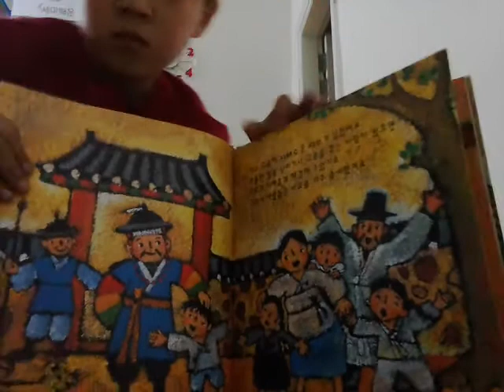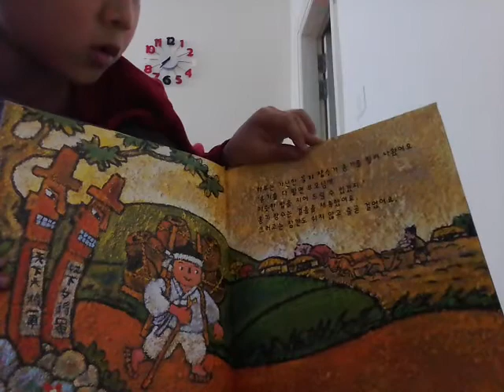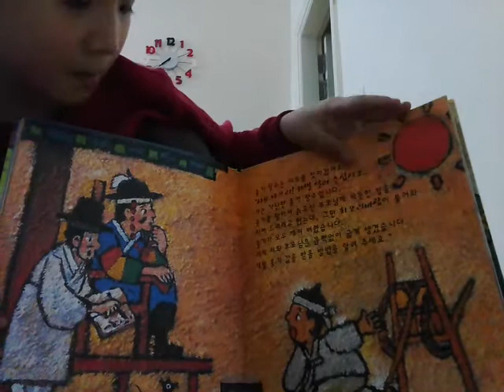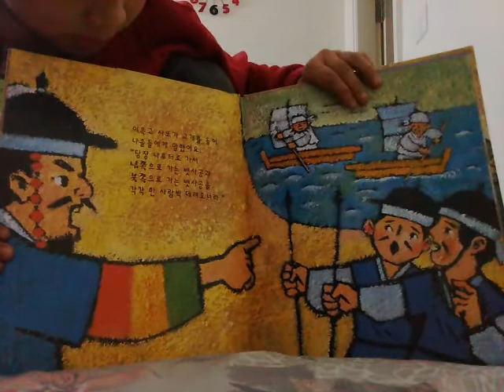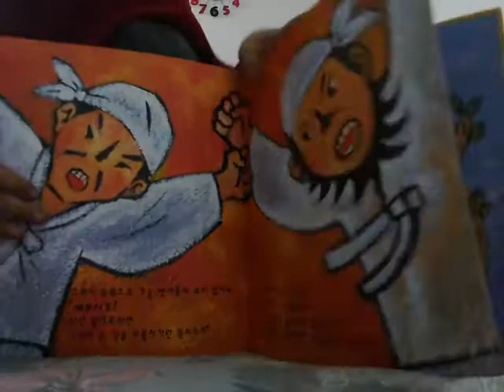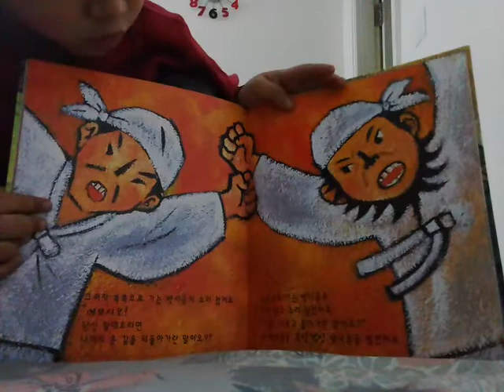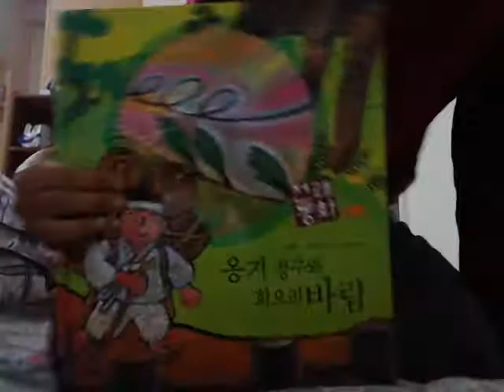‹Kids›Soo：전래동화 옹기 장수와 회오리 바람